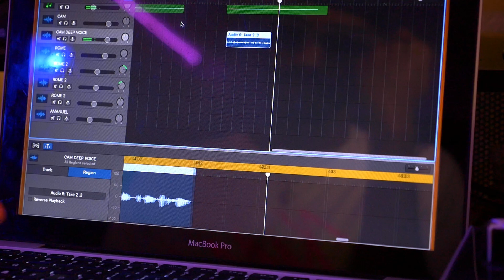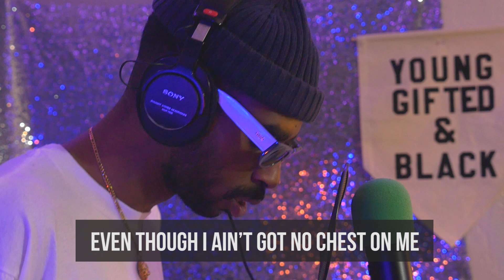Room Noise - TV Dads - [Episode 2]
Follow us @RoomNoiseShow on IG and Twitter

A look into our process of making comedy music on the spot with a little twist!